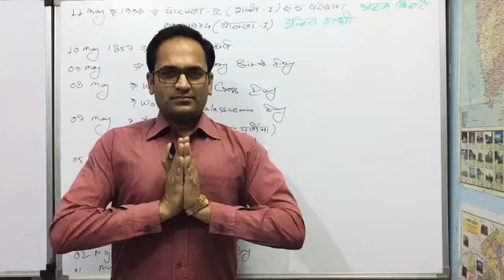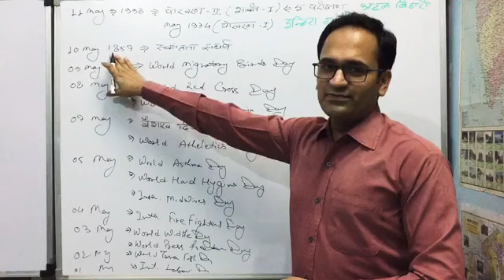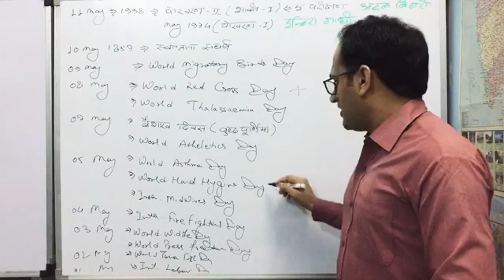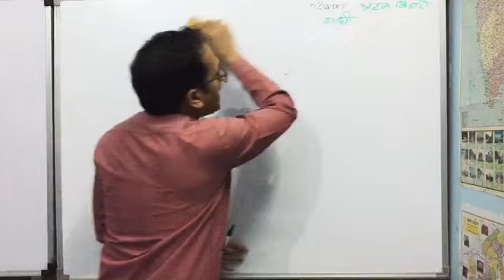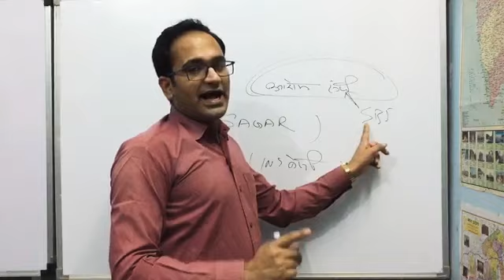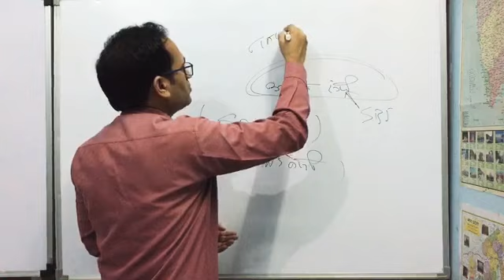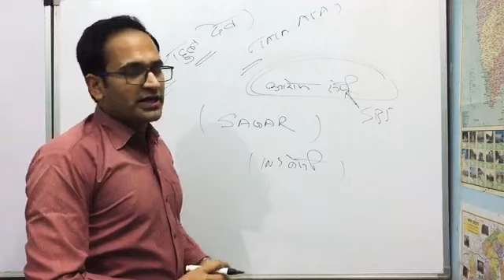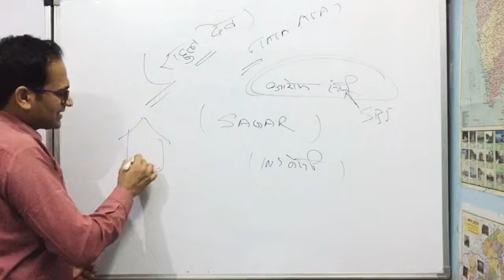12 May 2020 Current Affairs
Visit:-

Visit:-